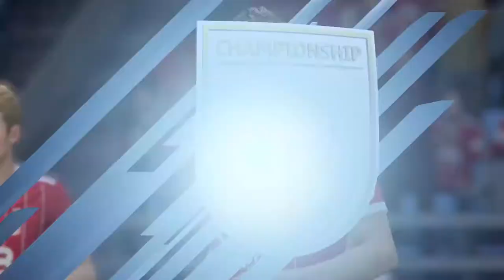Nott'm Forest vs Sheffikd Wed (EFL Championship) - FIFA 18 (11,21,2020)